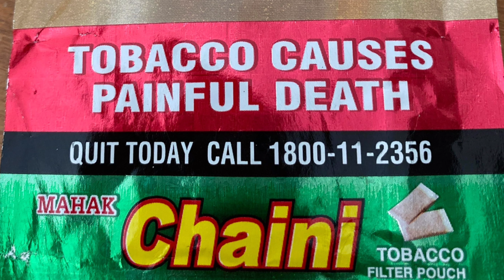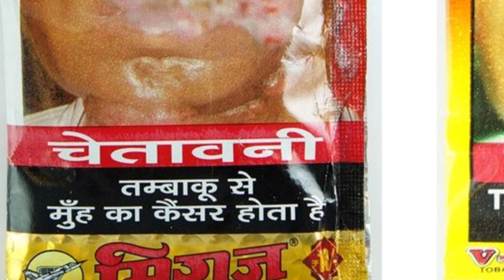Samaj Sudhar video gutkha chhodane per majbur Kar Degi yah video Tumhen Gutka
Samaj Sudhar video gutkha chhodane per majbur Kar Degi yah video Tumhen Gutkavideomatinuddin speech umariKalan matinuddinstudiovideo motivational video Urdu motivational video Matin Uddin studio Islamic video umrikalan matinuddin Urdu motivational video matinuddinvideo Urdu motivational video Umri kalan video matinuddin studio matinuddin studio channel 👇👇👇 video se related Baat Hamen comment section mein bataen Hamari video acchi lagi ho to hamare channel ko subscribe Karen aur comment Karen aur like Karen Nahin Bhule matinuddinstudio channal ## #umrikalan video #matinuddinstudio moradabad uttar Pradesh mohalla pachiyan @("'##(@''?:(-!=/5,'49) umri kalan ki video zaroor Puri Dekhen ://youtu.be/nlCywKXGE_Q Umri ki 👇👇 Denny motivate a matinuddinstudio umrikalanvideo bhut interesting video puri Dekhen acchi Lage to comment Jarur Karen like share aur channel ko subscribe Karen please umrikalan